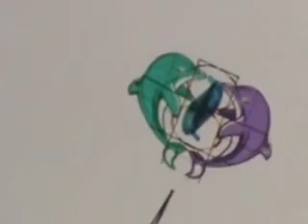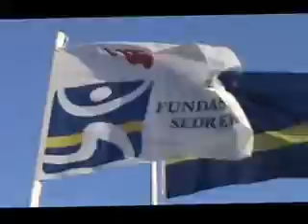Curaçao Cup 20 mei 2012 prome ku premiashon e-mail quality.wmv